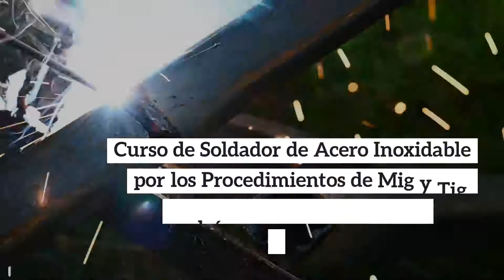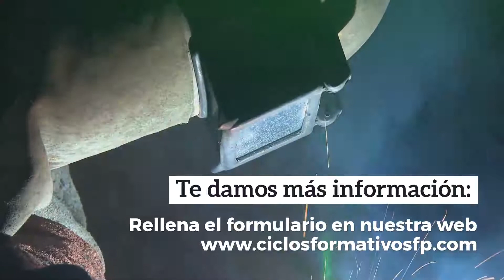Curso de Soldador de Acero Inoxidable por los Procedimientos de Mig y Tig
Formarte como Soldador de Acero Inoxidable por los Procedimientos de Mig y Tig: Asignaturas y las Salidas Laborales

Tienes facilidad para trabajar con el acero? ¿Te gustaría especializarte en este sector? Tenemos el mejor para ti.

Realiza el Curso de Soldador de Acero Inoxidable por los Procedimientos de Mig y Tig, te aseguramos que recibirás solo los mejores conocimientos y tu formación te permitirá accesar a los mejores puestos de trabajo.

Poco a poco, irás construyendo unas fuertes bases para tu futuro. No dejes pasar esta oportunidad e iníciate en este apasionante sector demostrando todo tu talento.

Las Asignaturas que estudiarás para formarte como Soldador de Acero Inoxidable por los Procedimientos de Mig y Tig:

• Tecnología para la soldadura.
• Normativa para los tipos de corte.
• Soldadura de acero inoxidable.
• Homologaciones por proceso MIG Y TIG.
• Técnicas al soldar.

Curso de Soldador de Acero Inoxidable por los Procedimientos de Mig y Tig, podrás elegir entre las siguientes Salidas Profesionales:

• Soldador experto en estructuras metálicas pesadas y ligeras.
• Soldador especialista en recipientes de alta presión.
• Soldador técnico en electrodos para homologaciones.
• Soldador para proyectos industriales.
• Soldador en construcción.